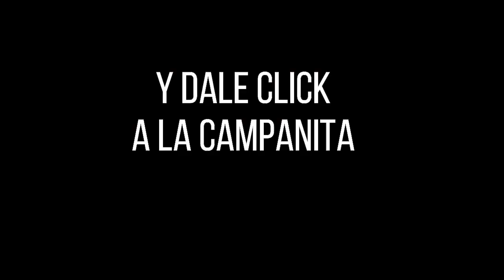Resultado LOTERÍA DEL TOLIMA Lunes 08 de noviembre de 2021 PREMIO MAYOR Y PREMIOS SECOS ✅🥇🔥💰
Hola buenas noches, te presentamos los resultados de las loterías y chances en Colombia, vamos con el Resultado para la Lotería del TOLIMA del lunes 08 de noviembre de 2021.

Resultado TOLIMA 08 de noviembre
Resultado LUNES 08 de noviembre
Resultado astro luna Lunes 08 de noviembre
Resultado de la LOTERÍA DEL TOLIMA Lunes 08 de noviembre de 2021
LOTERÍA DEL TOLIMA 08 de noviembre
LOTERÍA DEL TOLIMA 08 de noviembre Premio MAYOR